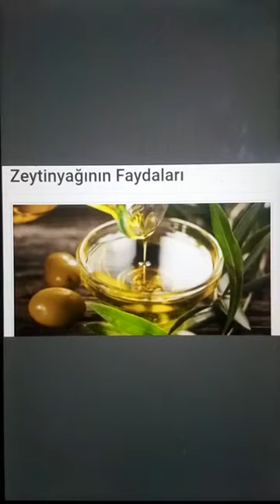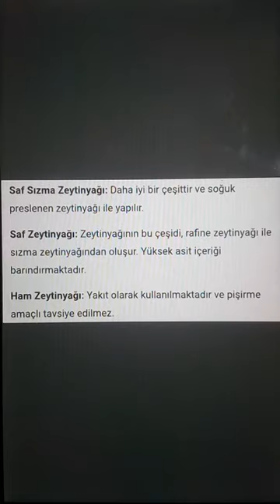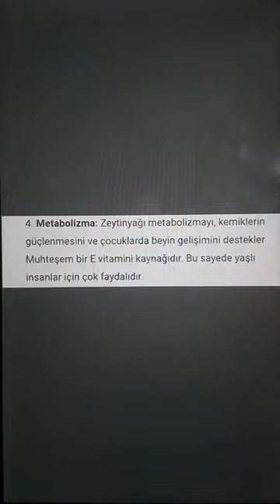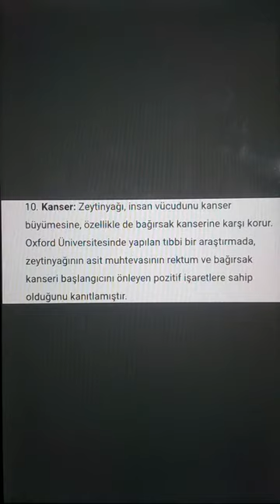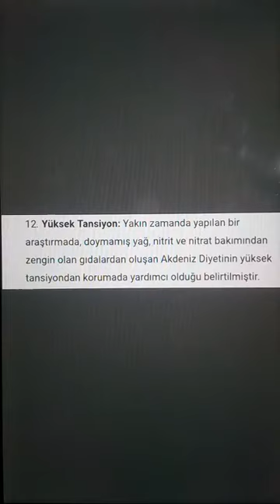Zeytinyağının faydaları nelerdir